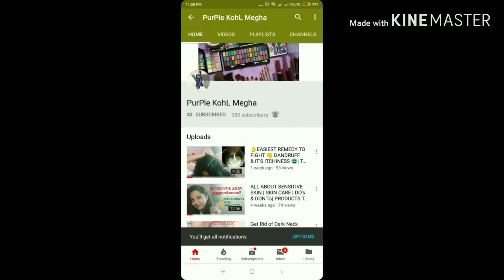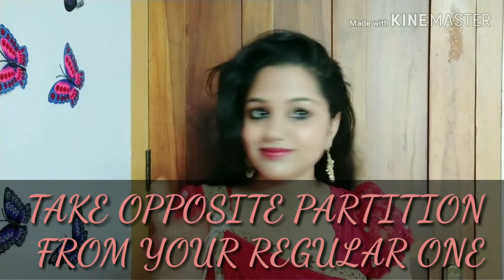MY 🌹FAREWELL FUNCTION🌹MAKEUP LOOK | DO MAKEUP AT HOME WITH THESE EASY👌STEPS | IN MALAYALAM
PURCHASING LINK 👇👇👇
(🔴 CHECK BOTH THE AVAILABLE SITE N PURCHASE ACCORDING TO THE DISCOUNT 🔴)

lip balm

primer(💚 OR U CAN USE ALOEVERA GEL)

eyebrow pencil

Get connected socially.

Copyright: All the content of this channel is made by the channel owner Megha. Don't copy or use any content without the creator's ( Megha) permission.